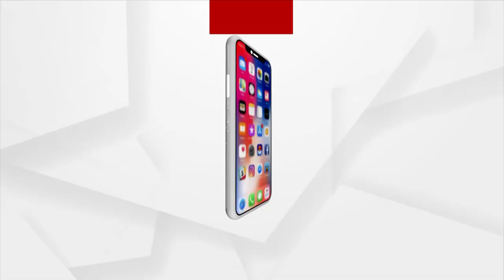Sata Katha || ବଣ୍ଡା ଘାଟିର ସୁନା ଝିଅ